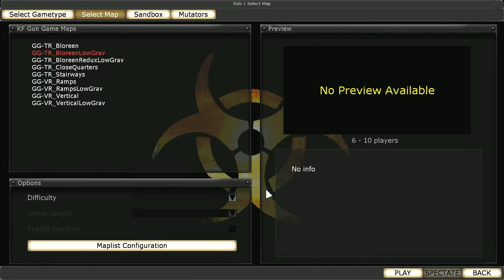Killing Floor Gun Game 1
I prove my epic comeback skills at gun game